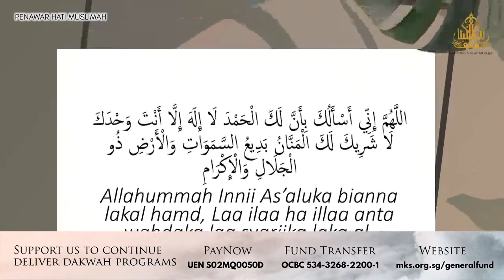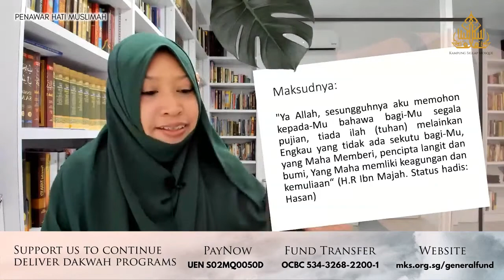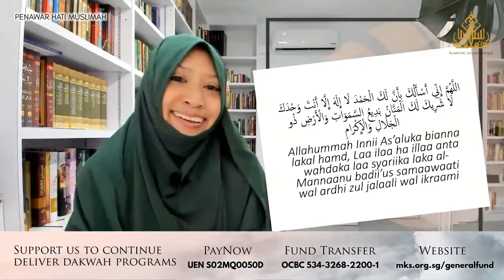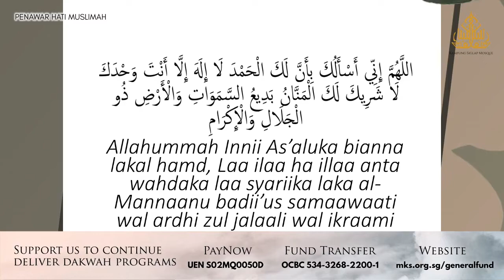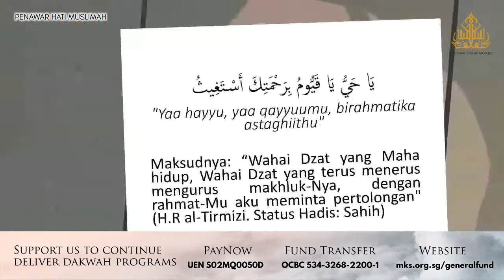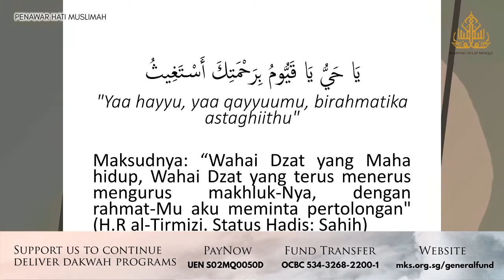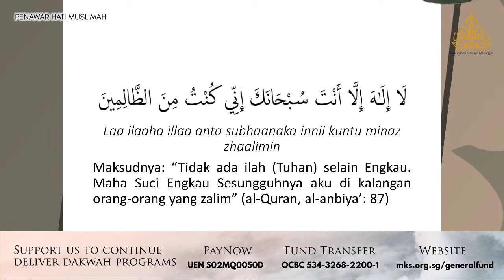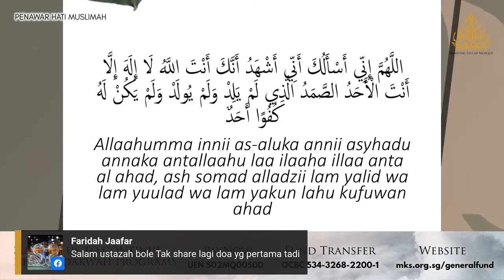#3 Berdoa dengan Nama-Nama Allah yang Paling Agung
Perbincangan Kitab al-Daa wa al-Dawaa'
Kuliah Muslimah
Setiap Jumaat | Jam: 3.00 petang
Masjid Kampung Siglap